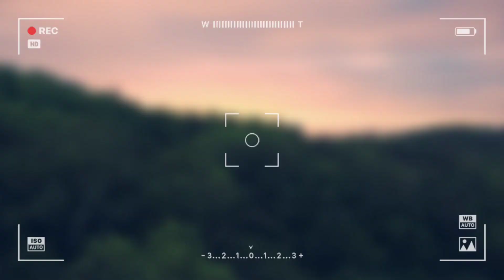Romantic Love Instrumental by Musicalmix2020 | Smooth Jazz